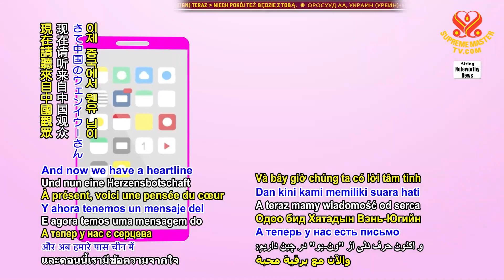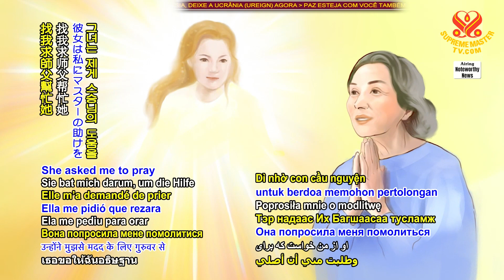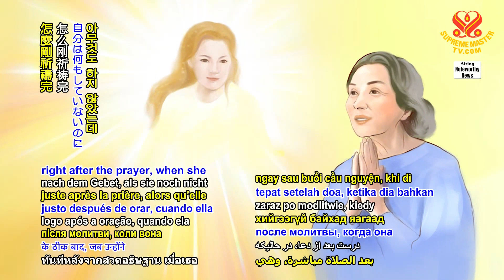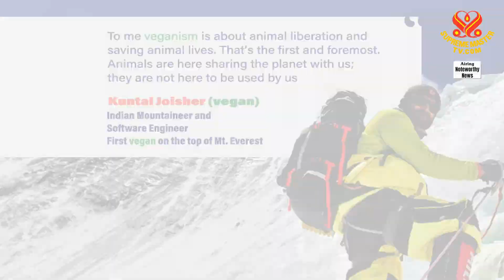The Good Force Will Protect Us When We Turn Inwards to the Buddha in Genuine Repentance...